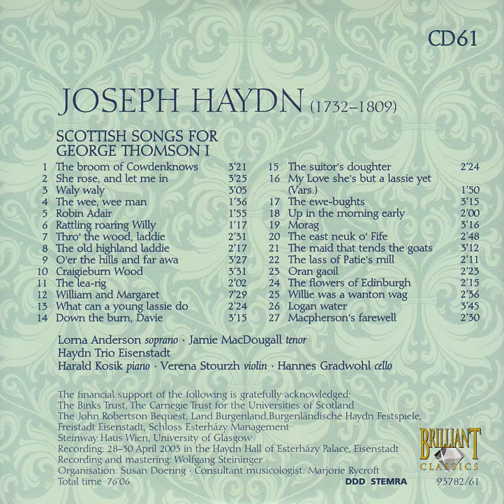Haydn Edition - Joseph Haydn, Scottish Songs for George Thomson I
01. Scottish Songs for George Thomson I - The broom of Cowdenknows
02. She rose and let me in
03. Waly waly
04. The wee, wee man
05. Robin Adair
06. Rattling roaring Willy
07. Thro' the wood, laddie
08. The old highland laddie
09. O'er the hills and far awa
10. Craigieburn Wood
11. The lea-rig
12. William and Margaret
13. What can a young lassie do
14. Down the burn, Davie
15. The suitor's doughter
16. My Love she's but a lassie yet (Vars.)
17. The ewe-bughts
18. Up in the morning early
19. Morag
20. The east neuk o' Fife
21. The maid that tends the goats
22. The lass of Patie's mill
23. Oran gaoil
24. The flowers of Edinburgh
25. Willie was a wanton wag
26. Logan water
27. Macpherson’s farewell

Soprano - Lorna Anderson
Tenor - Jamie MacDougall
Orchestra - Haydn Trio Eisenstadt
Piano - Harald Kosik
Violin - Verena Stourzh
Cello - Hannes Gradwohl